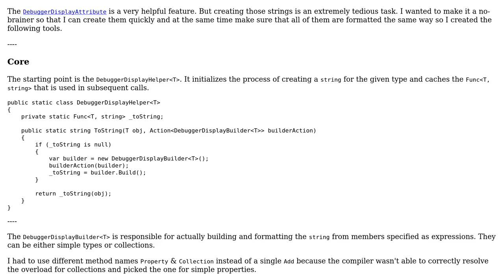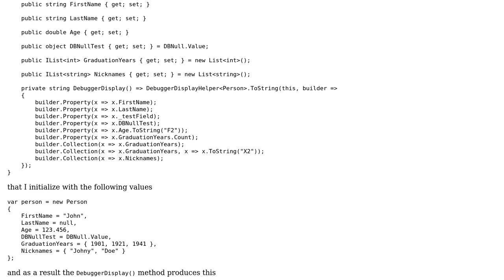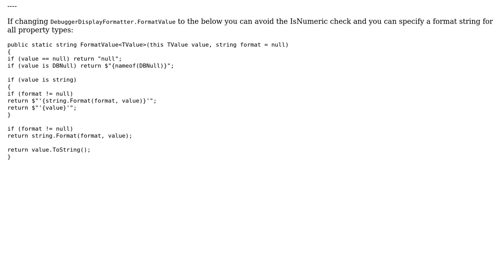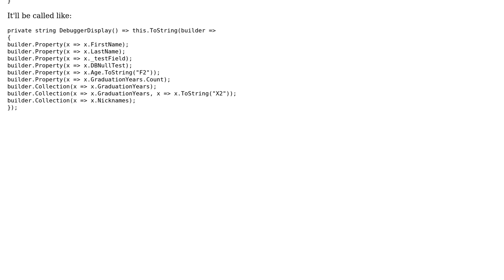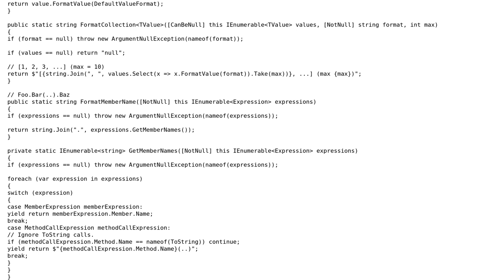Code Review: Building DebuggerDisplay strings (3 Solutions!!)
Code Review: Building DebuggerDisplay strings

With thanks & praise to God, and with thanks to the many people who have made this project possible! | Content (except music & images) licensed under CC BY-SA | Music | Images & others | With thanks to user t3chb0t user Jesse C. Slicer and the Stack Exchange Network Trademarks are property of their respective owners. You are responsible for your own actions.